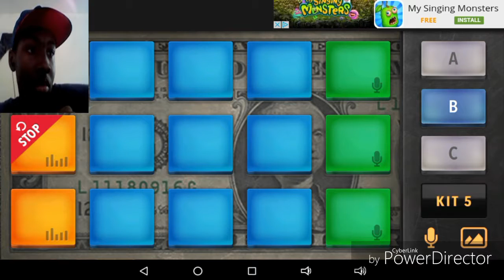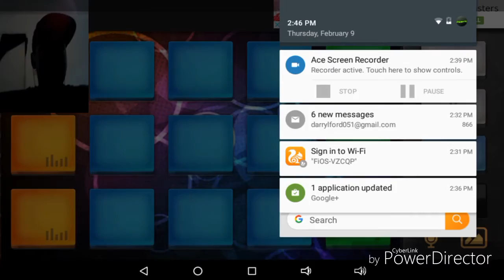Electro Pads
This is my first Electro Pads video on YouTube. If a want to be a gamer on YouTube for example I downloaded Electro Pads.It is a game/app.👍👌✌👏✋✌💬💬💬💬💬💬.